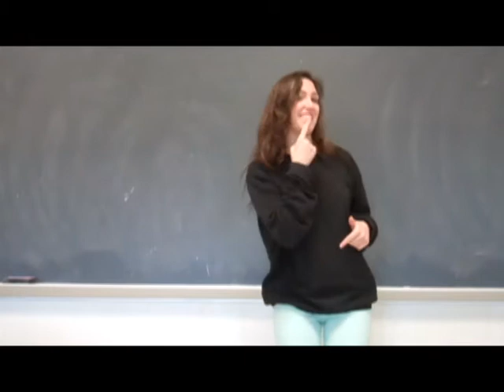Night of the Living Deaf (Tied - 2nd Place ABC Story)